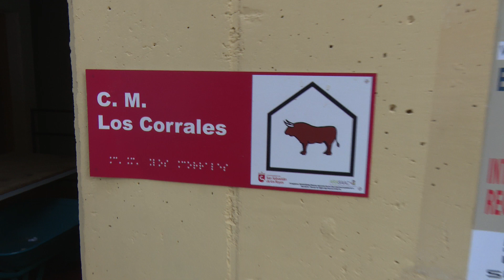Ya se pueden visitar los corrales de suelta de reses en Sanse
Todo listo también en los corrales de suelta de reses de Sanse. Un clásico de las fiestas. Hasta el próximo 31 de agosto, de 17:00 a 21:00h y con entrada gratuita, los interesados pueden ver a los toros de cerca, casi en primer plano.

El ‘Edificio Francisco Martín Moreno’ abre nuevamente sus puertas al público para mostrar a los auténticos protagonistas de estas fiestas: los astados que van al ruedo y que corren cada mañana en los encierros, la vertiginosa cita de Interés Turístico Nacional que pone a Sanse en la portada informativa cada año.

Corredores, aficionados, curiosos grandes y pequeños pueden asistir a este espacio singular y disfrutar así de una experiencia que irradia tradición y esfuerzo colectivo. Porque los corrales de suelta, inaugurados en 2003, brindan una oportunidad práctica y visual de valorar la grandeza e importancia del toro, animal robusto y asombroso, icono insuperable en estos lares.

¿Y cómo se cuida a los animales en este templo de la ganadería situado en el corazón de Sanse? ¿Por qué es clave que las reses estén en manada? La visita, que se desarrolla en silencio y en grupos reducidos por motivos obvios, es una ocasión excelente para aprender y compartir impresiones.

No todos los días uno entra en la casa de estas fieras tan nobles.

Edificio Francisco Martín Moreno

(Corrales de suelta de reses)

C/ Cristo de los Remedios c/v a C/ Leopoldo Gimeno

Horario del 26 al 31 de agosto: de 17:00 a 21:00 h.